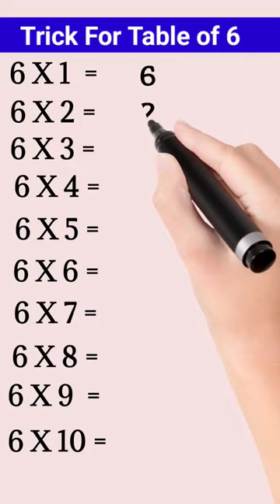Trick for Table of 6, Multiplication table trick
Trick for Table of 6, Multiplication table trick, Table of 6 with the help of trick,